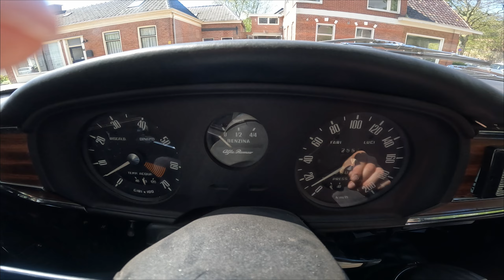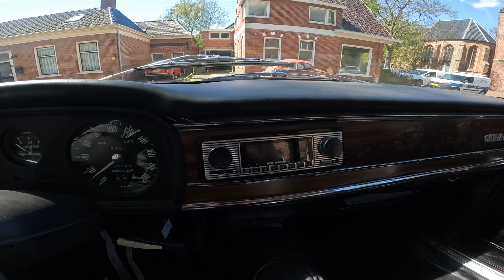Редкая Alfa Romeo Giulia 1300 TI: знакомство с любимой машиной мафии с дизайном как у ВАЗ 2101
Продалжаю знакомиться с интересными (по крайней мере, мне) автомобилями разных стран и эпох. Сегодня - любительское видео об интересном итальянском седане - Alfa Romeo Giulia 1300 TI. К сожалению, во время съемки дул очень сильный ветер, что стало причиной неприятных шумов и отвратительного звука.